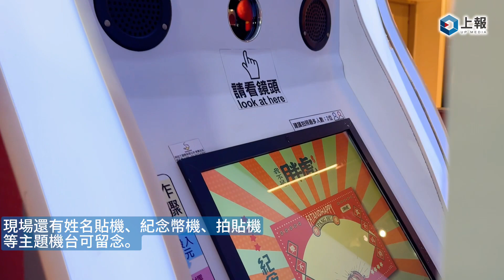【影片】我不是胖虎新春快閃店登陸台北！春聯、龍年地墊要入手 巨型龍珠台扭蛋機試手氣